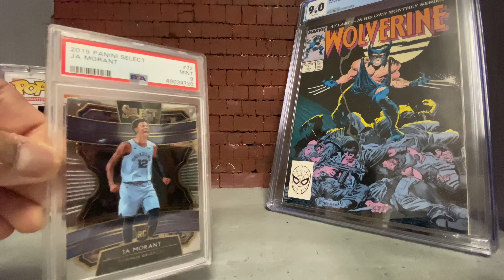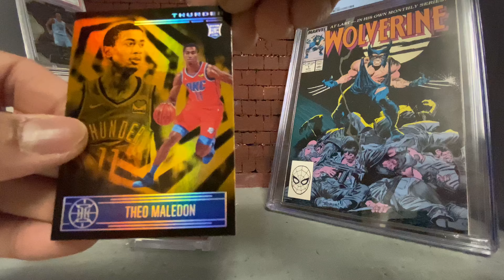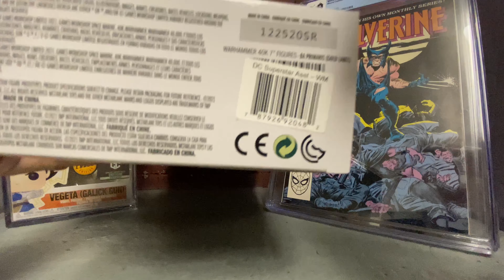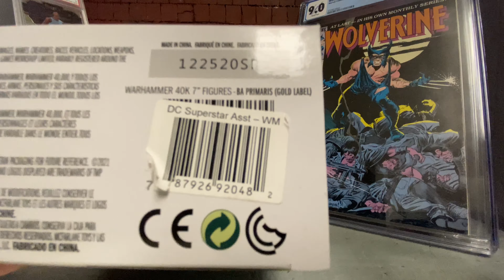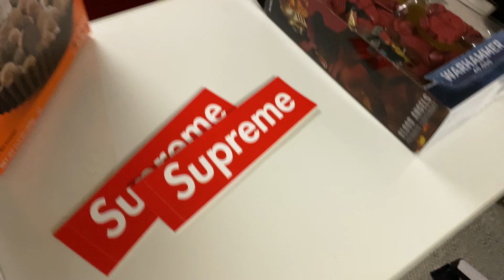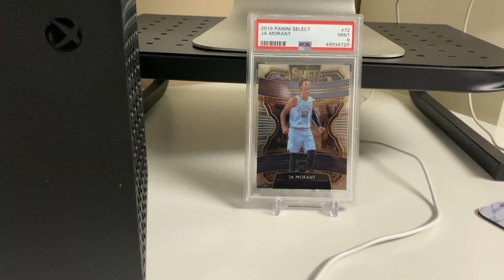ROOM TOUR JANUARY 2022